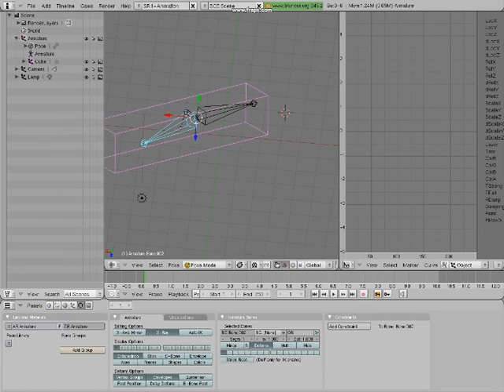Blender rigging problem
i have a rigging problem in blender 2.49b